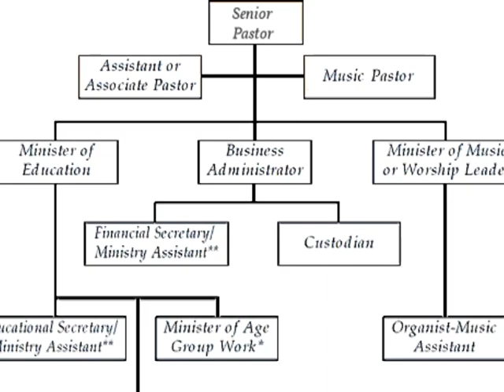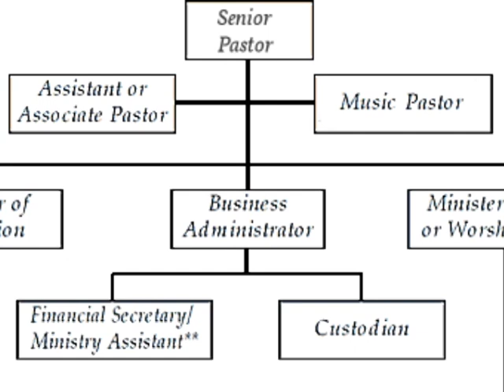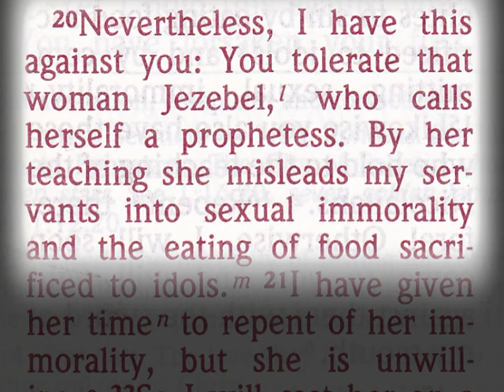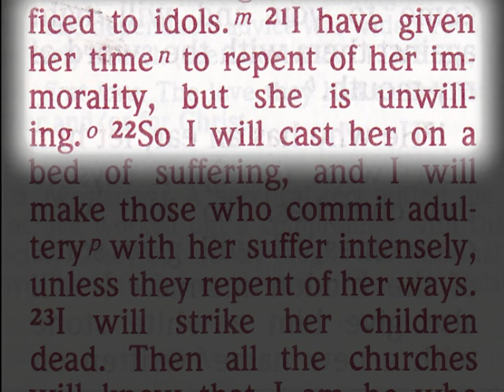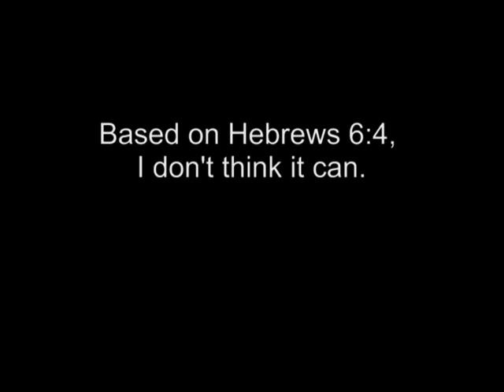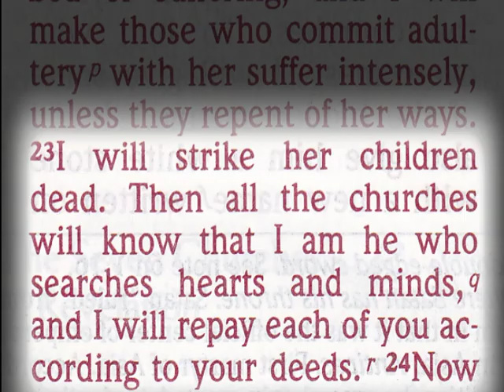On the Jezebel Spirit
Some interesting insights on the demonic spirit of Jezebel, excerpted from Michael W. Smith of hardcorechristianity.com. When I heard this teaching the other day, it really rang true, especially when he described the characteristics of someone possessed by this demon. (More than just horoscope-like generalities, he was very specific.) I personally know someone with this demonic spirit and started a blog years ago "That woman Jezebel." So this affirmed what I had already observed. (Man-hating woman who had abusive mother, migrated toward a so-called "Music Pastor" in the church, was infected by and has infected her church, uncontrollable rage, unrepentant, etc.) In fact, some of us believe she became possessed when her unbelieving mom died and a demon went from her mom to her. (Generational curse.)

I know that's spooky. I am not Pentecostal and do not subscribe to the standard Pentecostal teachings. (Tongues, You can Lose your salvation, etc.) But I've seen some mighty spooky things in my 30 years of ministry and have learned from experience that what the Apostle Paul said was true: "For our struggle is not against flesh and blood, but against the rulers, against the authorities, against the powers of this dark world and against the spiritual forces of evil in the heavenly realms."

So while I'm not Pentecostal, there is a spiritual component to our lives which we tend to ignore as "civilized" clinical Americans. Even tho the American Psychiatric Association doesn't acknowledge demons, they were with us in Jesus' day and they're still here today. And now that I've posted this video, I see others have posted videos about the Jezebel demon too.

While the Pentecostal believes the demon can be driven out (and the person "re-saved" or "born again again"), I don't believe that's possible for those in the church. This woman was never a true-believer in the first place (1 John 2:19), is now demon possessed and is destined for hell.